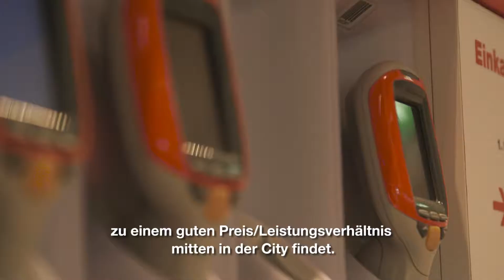Stimmen aus dem Zürcher Detailhandel /Der Grossist – Migros Löwenplatz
Wie kaufen wir in Zukunft bei einem Grossverteiler ein? Und was würde an der Löwenstrasse ohne Migros City fehlen? Urs Raimann, Leiter Migros City hat uns diese und weiter Fragen beantwortet.